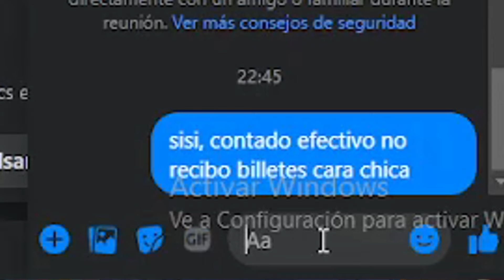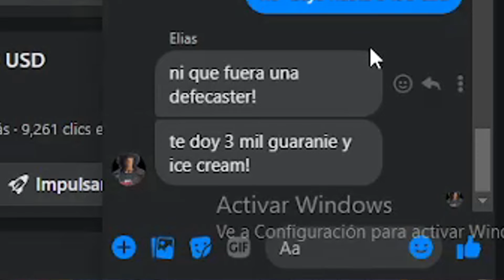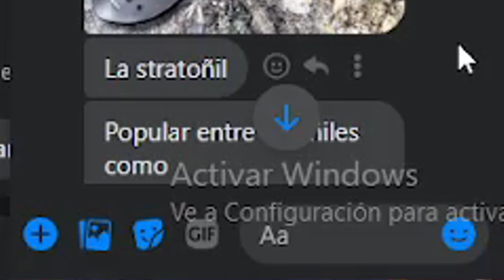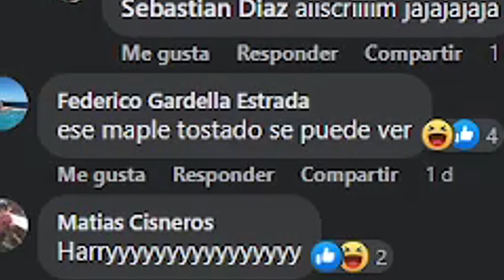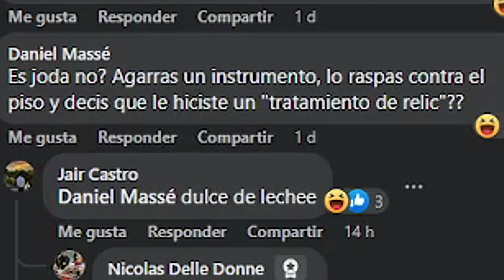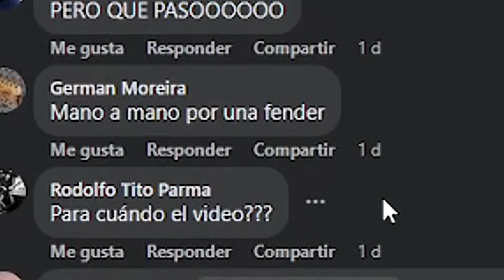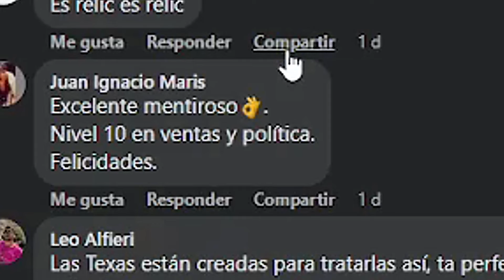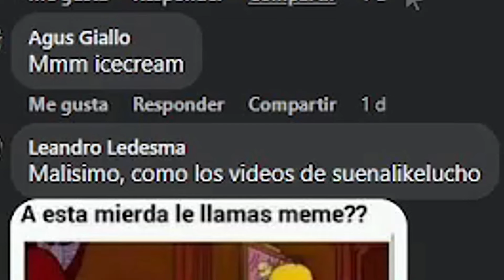Intento vender una guitarra RELIC en Facebook Marketplace | Suena like Lucho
Muchas gracias por el soporte !!